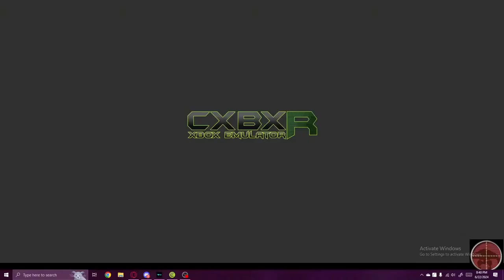In a 1v1 where no damage happens | MechAssault (Team Destruction 4v4)